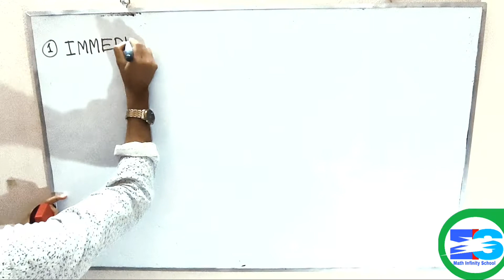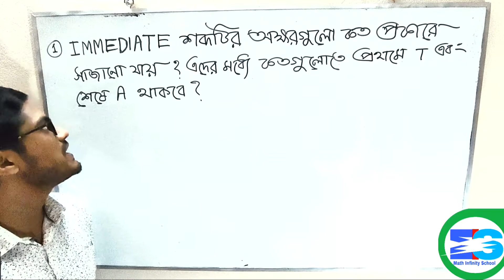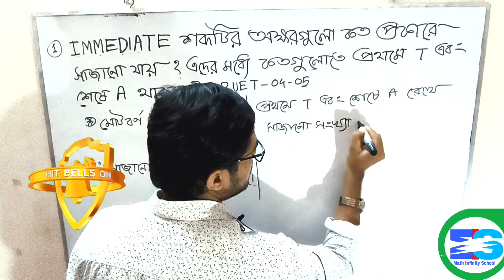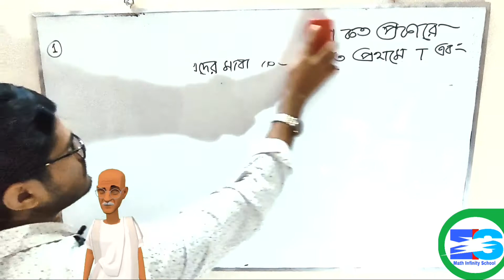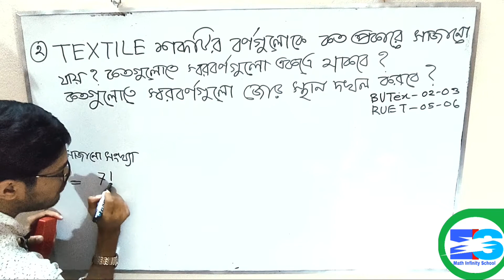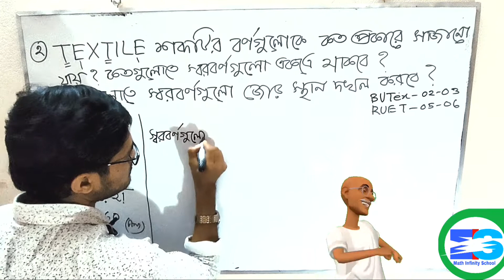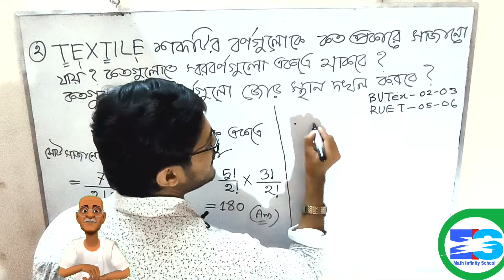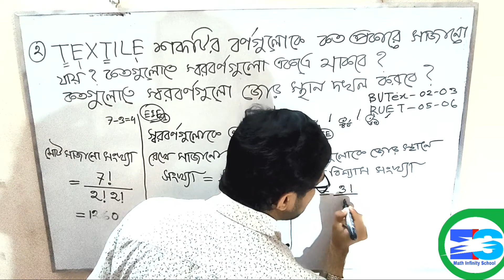বিন্যাস ও সমাবেশ Admission Buet,Kuet,Ruet,Cuet বিগত সালের প্রশ্ন।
বিন্যাস ও সমাবেশ Admission Buet,Kuet,Ruet,Cuet বিগত সালের প্রশ্ন।।বিন্যাস_ও_সমাবেশ